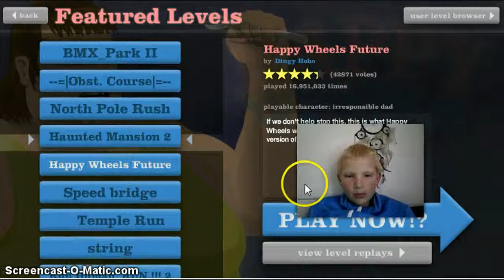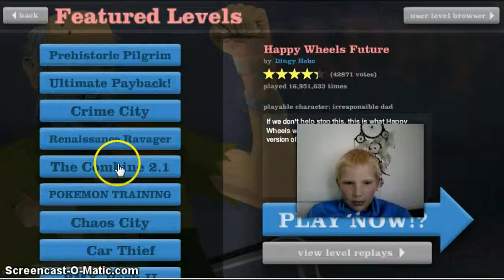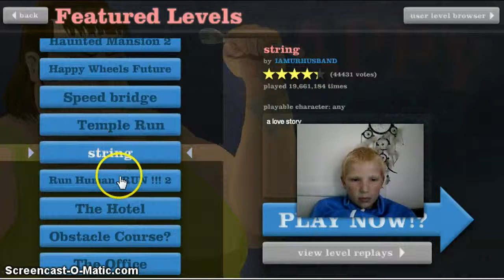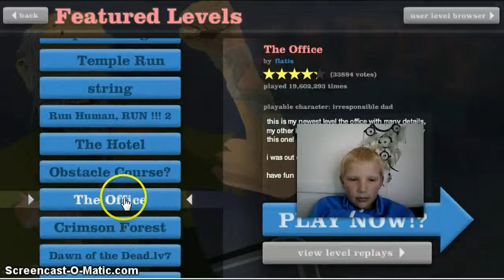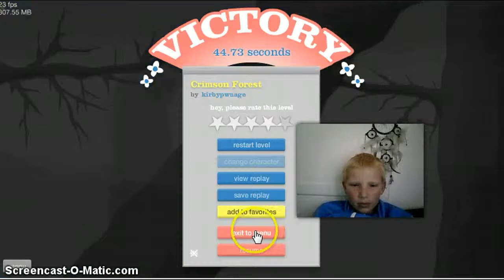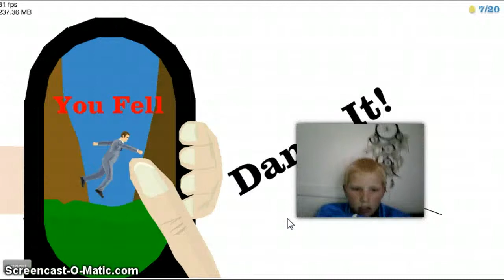happy wheels part 2